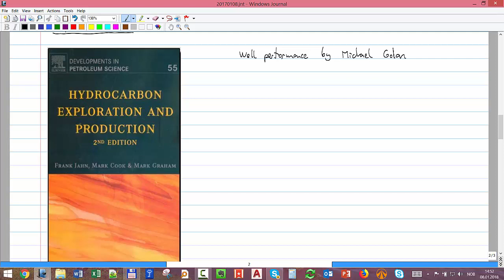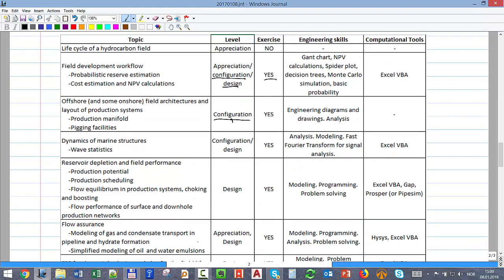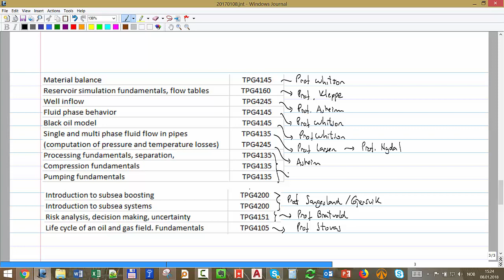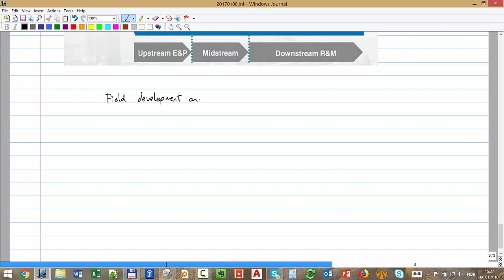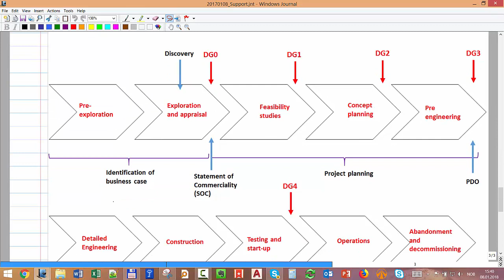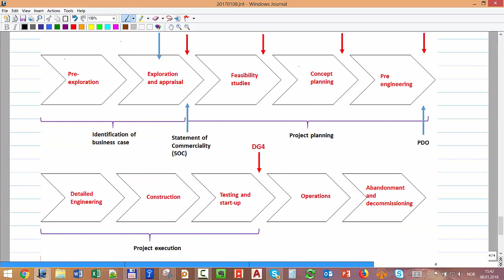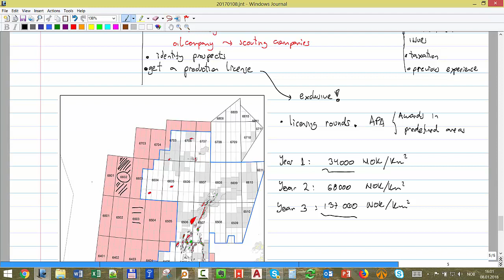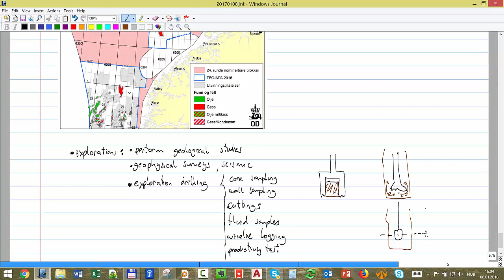1 - Course introduction, lifecycle of a hydrocarbon field, field development process part 1